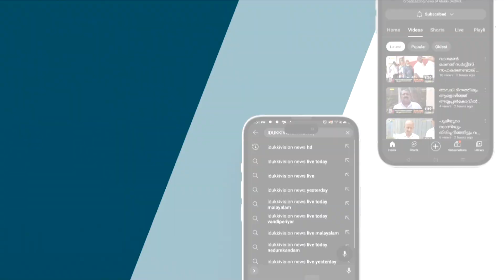കായിക മേളയില്‍ വിജയം ഉറപ്പിക്കുവാനുള്ള അവസാനഘട്ട പരിശീലനത്തില്‍ രാജാക്കാട്ടിലെ വിദ്യാര്‍ത്ഥികള്‍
ജില്ലാ കായിക മേളയില്‍ വിജയം ഉറപ്പിക്കുവാനുള്ള അവസാനഘട്ട പരിശീലനത്തില്‍ രാജാക്കാട്ടിലെ വിദ്യാര്‍ത്ഥികള്‍